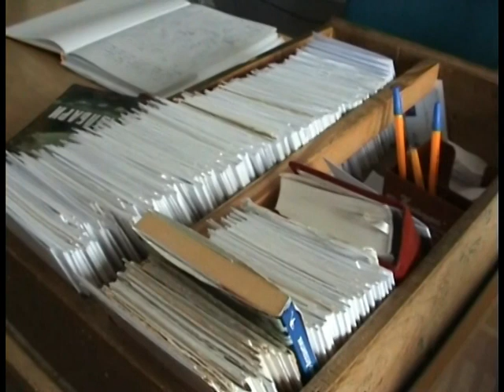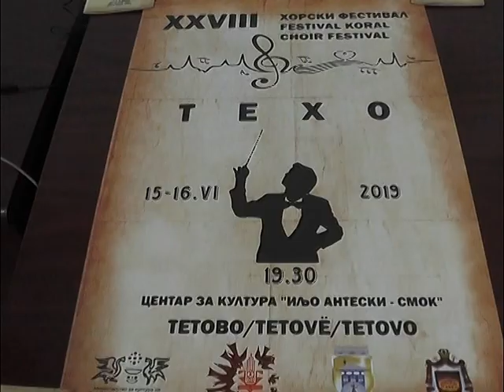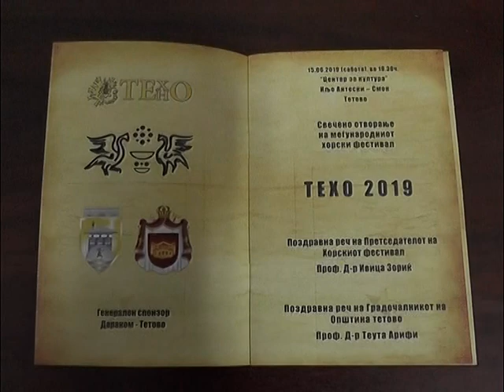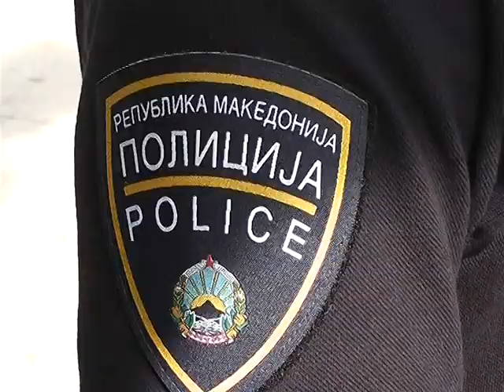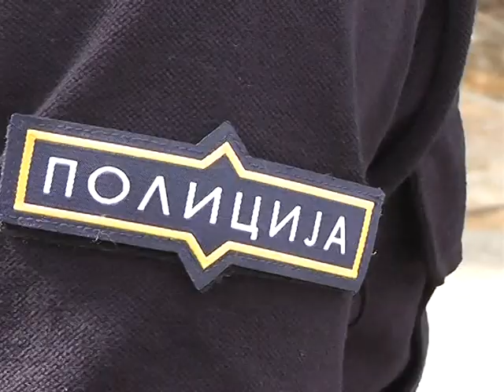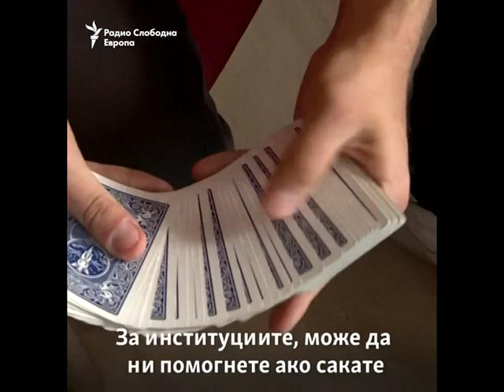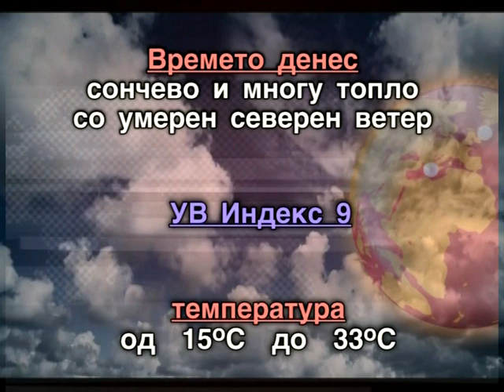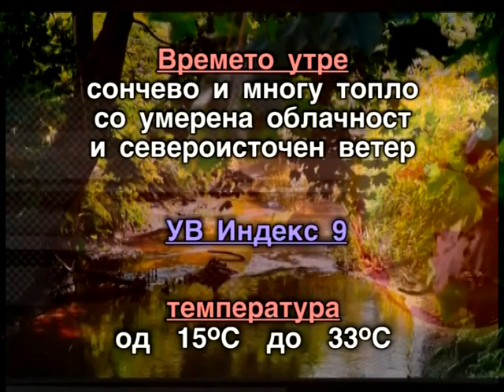Регионални вести 14 јуни, 2019